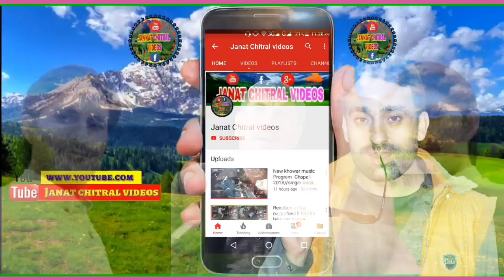Chitrali New song 2021/poet Sultan murad khiyali/Singer Imtiaz shahid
khowar chitrali latest song 2021
poetry sultan murad khiyali
Singer imtiaz shahid
music sahil studio booni
Presented janat chitral videos